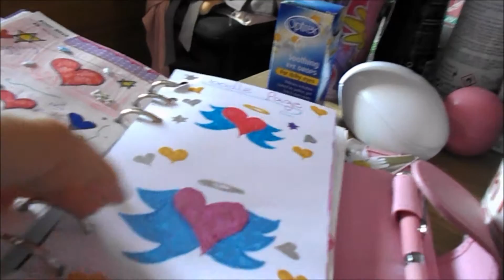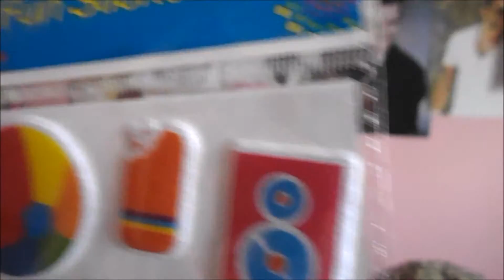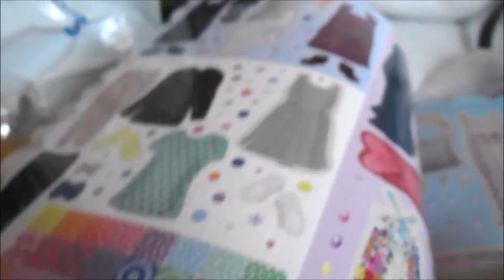Sticker CRAZYY!!!!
and my first blog that i made hope you guys go and check it out would mean alot to me if you could